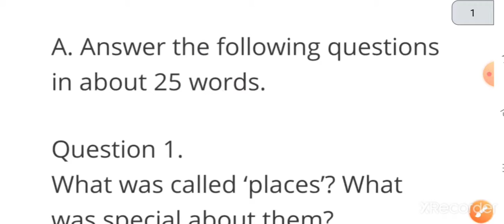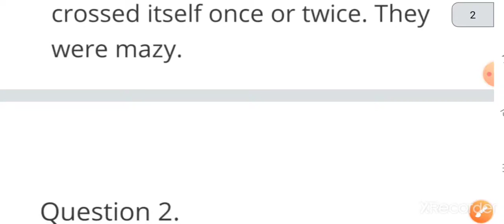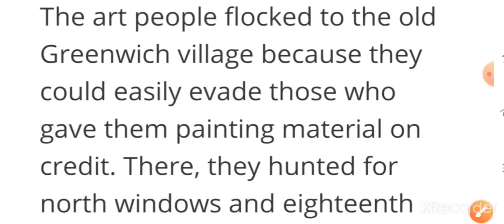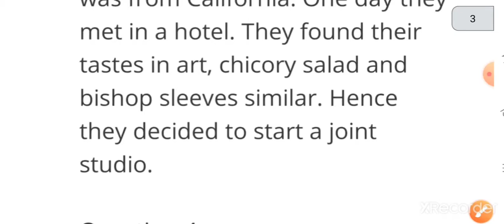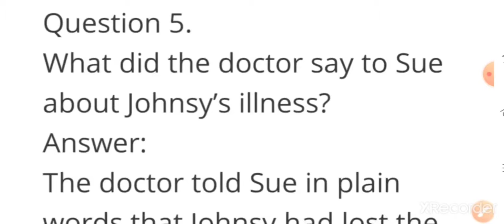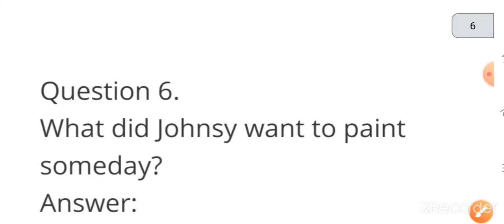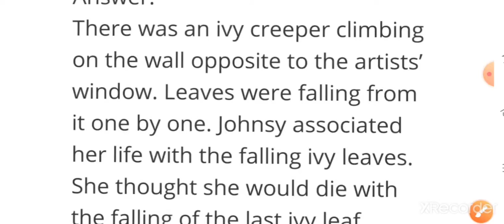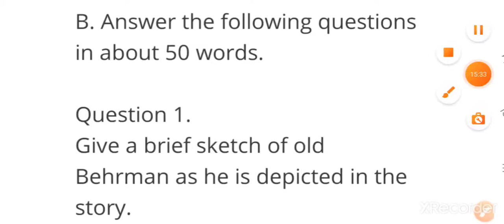LAST LEAF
Fully solved video with last leaf introduction and everything even Questions answers...
watch it for exam...